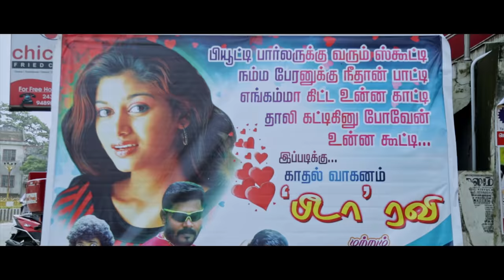Ganesha Meendum Santhipom - Official Teaser | Prithivi Rajan, Oviya | Ratheesh Erate | Arun VK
Here is the Official Teaser of "Ganesha Meendum Santhipom" Starring Prithivi Rajan, Oviya in Lead; Written and Directed by Ratheesh Erate.

Listen To Music of Ganesha Meendum Santhipom on your favorite Streaming Platforms

Harigeetha Pictures and Skyway Pictures Presents "Ganesha Meendum Santhipom"

Cast : Prithvi Rajan, Big Boss Oviya, Devika Nambiyar, Singam Puli, I M Vijayan

Written and Directed By Ratheesh Erate
Producer : Arun Vikraman Krishnan
Music Director : NLG Sibi
Lyrics : Muthu Vijayan
Cinematography : Vipind V Raj
Editor : P Sai Suresh
Art : Anil
Stunts : Super Subbarayan, Sankar
Production Executive : Kannan
Executive Producers : Anandu Narayanan, Sakthi, Mahesh
Co Producers : Skyway Pictures, Jamal Mohammad
PRO : Nikkil
Teaser Edited by Kalaivanan